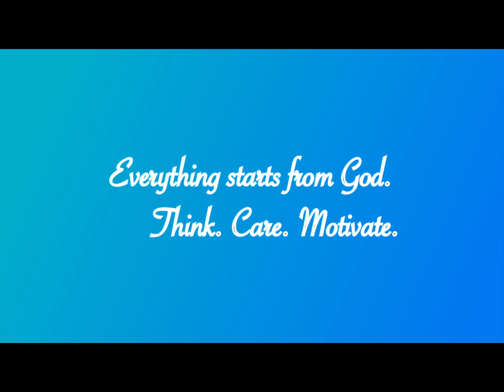Care Group Evangelism in San Miguel, Mauban, Quezon || February 1-9, 2023